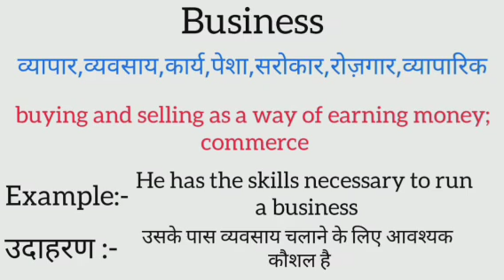Business meaning in hindi | business ka matlab kya hota hai | word meaning in hindi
business meaning in hindi
business ka matlab kya hota hai
english to hindi
word meaning
what is business
business का हिंदी अर्थ